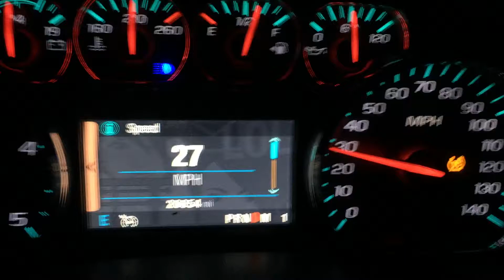LML duramax EFI live tuned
S&B intake, Airdog 2 4G, Deleted , EFI live tuned max effort tune